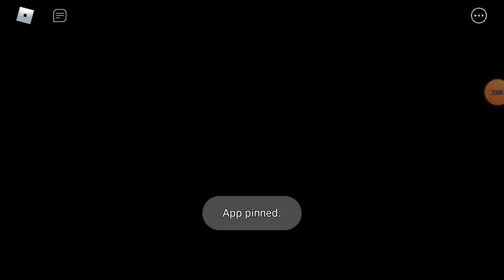My second time playing PIggy (Obiblox)